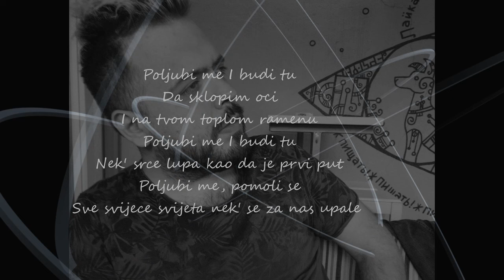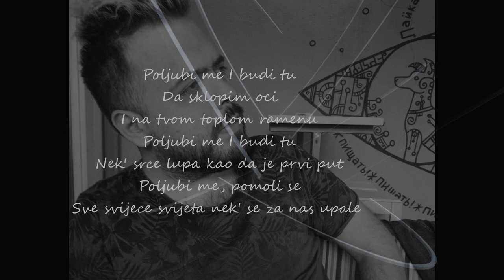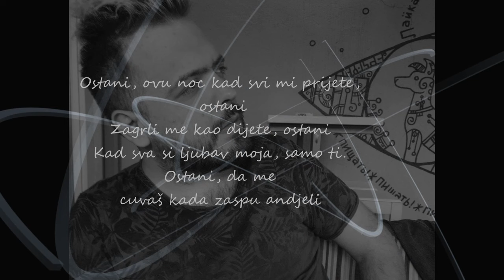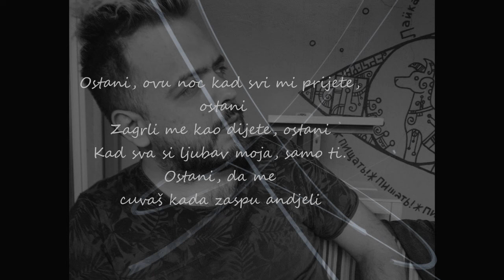IGOR Stellar - Kada zaspu andjeli (acoustic cover)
Sa ovim coverom sam osvojio 1. mesto u 106. izdanju takmičenja covera na temu Eurosonga, a naziv takmičenja je Eurovision Cover Song Contest. Osvojio sam ukupno 189 bodova.

Gitara, aranžman, mix i mastering: Vlada Th (Studio Tačna harmonija).

Milan Boca, Sheep production, London.
YT kanal: Milan Boca

Autor muzike: Zdenko Runjić
Autor teksta: Nenad Ninčević